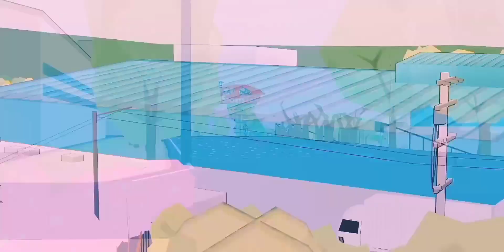Collab with Low. FRL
Please help Low. FRL out and sub to them
Their insane channel.